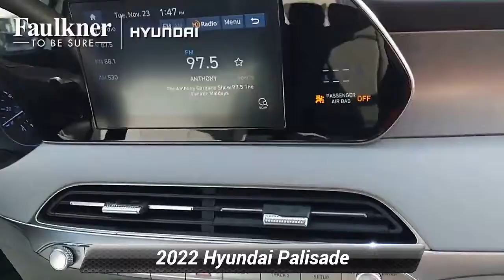New 2022 Hyundai Palisade SE, Philadelphia, PA NU386567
[RLVID:4722:4d94b760d271d0c7:f4ffb8e71e2f898e:1]